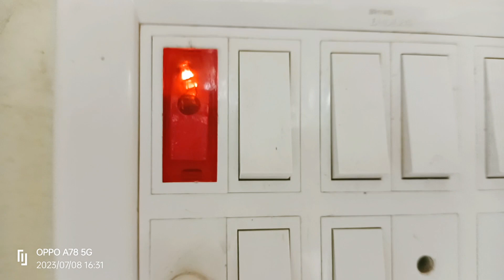watch till end youtubevideo shortvideo # plz subscribe my channel